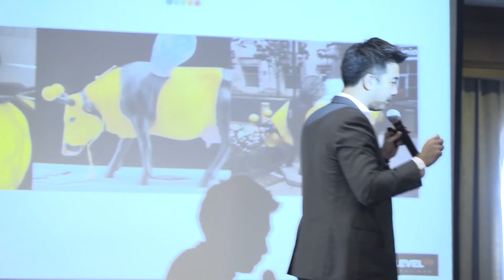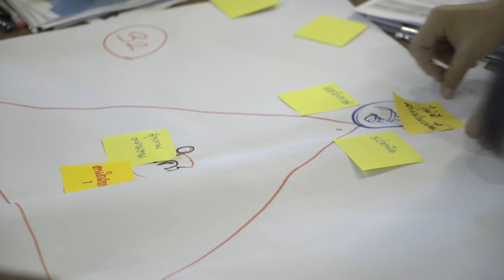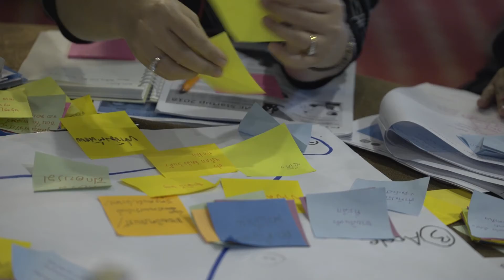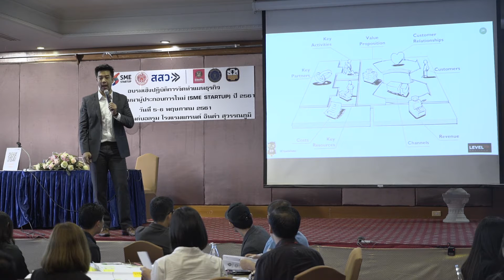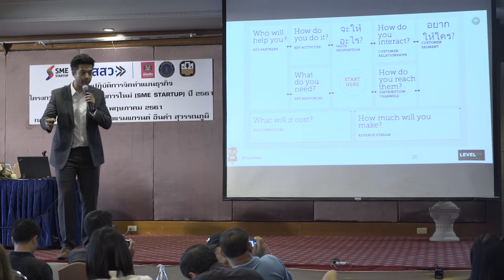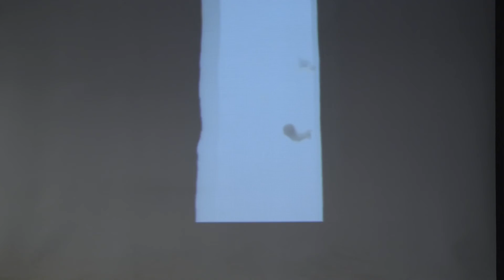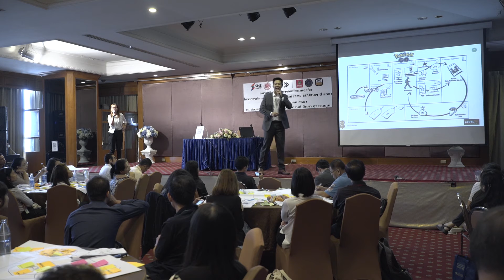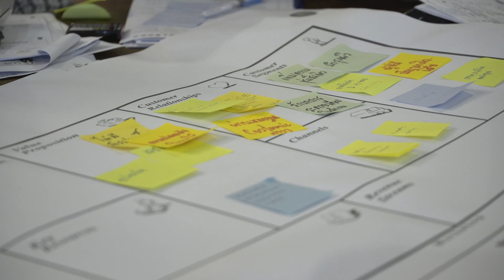การอบรมเชิงปฏิบัติการ "ความรู้เบื้องต้นในการยกระดับเป็น SME 4.0" (3/4)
การอบรมเชิงปฏิบัติการ "ความรู้เบื้องต้นในการยกระดับเป็น SME 4.0" ภายใต้โครงการพัฒนาผู้ประกอบการใหม่ (SME STARTUP ปี 2561 ... วันที่ 5-6 พฤษภาคม 2561 ณ โรงแรมแกรนด์ อินคำ สุวรรณภูมิ